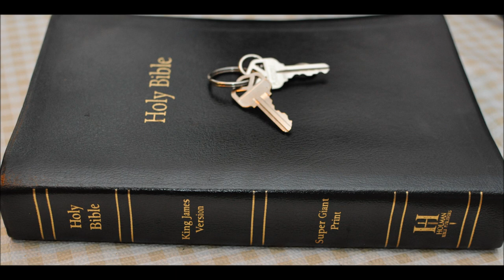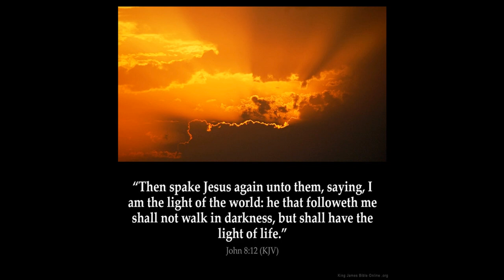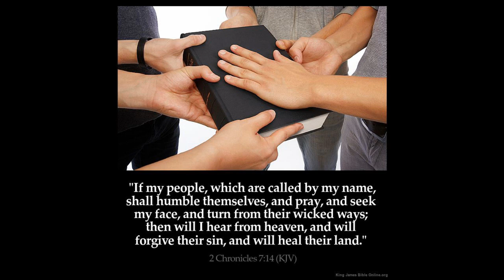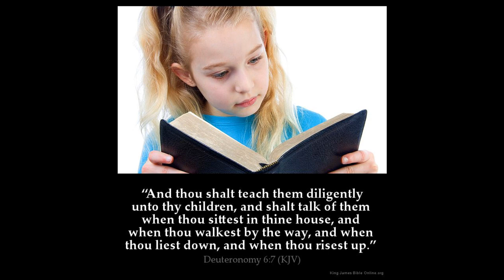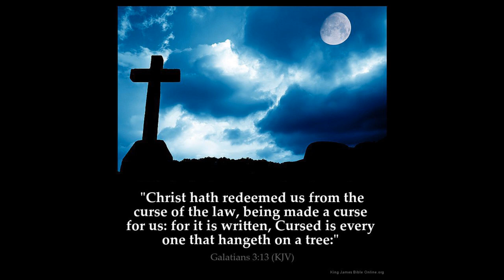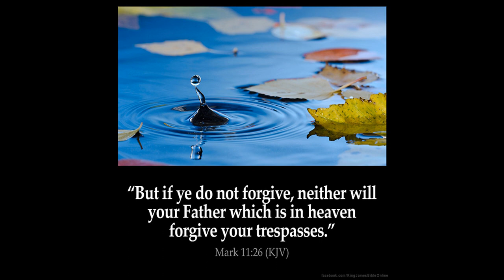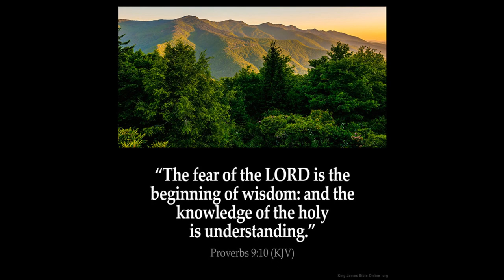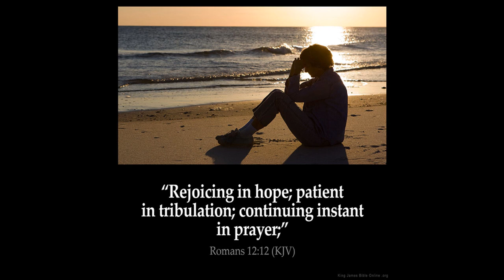Isaiah 63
1 Who is this that cometh from Edom, with dyed garments from Bozrah? this that is glorious in his apparel, travelling in the greatness of his strength? I that speak in righteousness, mighty to save.

2 Wherefore art thou red in thine apparel, and thy garments like him that treadeth in the winefat?

3 I have trodden the winepress alone; and of the people there was none with me: for I will tread them in mine anger, and trample them in my fury; and their blood shall be sprinkled upon my garments, and I will stain all my raiment.

4 For the day of vengeance is in mine heart, and the year of my redeemed is come.

5 And I looked, and there was none to help; and I wondered that there was none to uphold: therefore mine own arm brought salvation unto me; and my fury, it upheld me.

6 And I will tread down the people in mine anger, and make them drunk in my fury, and I will bring down their strength to the earth.

7 I will mention the lovingkindnesses of the LORD, and the praises of the LORD, according to all that the LORD hath bestowed on us, and the great goodness toward the house of Israel, which he hath bestowed on them according to his mercies, and according to the multitude of his lovingkindnesses.

8 For he said, Surely they are my people, children that will not lie: so he was their Saviour.

9 In all their affliction he was afflicted, and the angel of his presence saved them: in his love and in his pity he redeemed them; and he bare them, and carried them all the days of old.